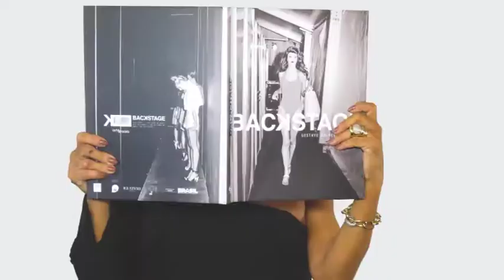CAFFE VOGUE 29/07/18